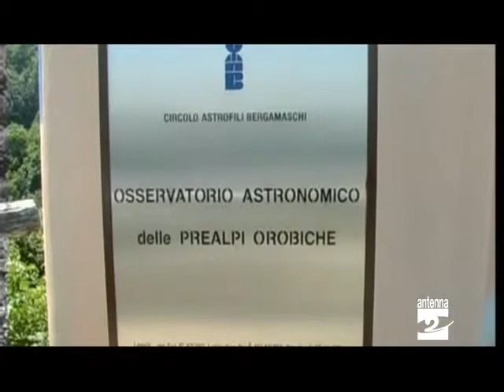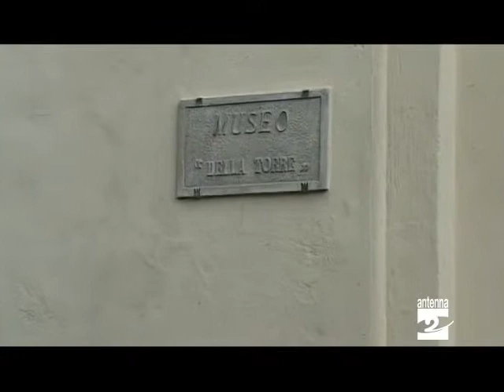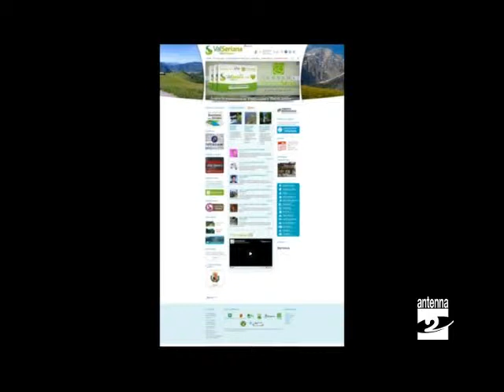PromoSerio eventi dal 6 al 9 giugno 2013 Antenna 2 TV